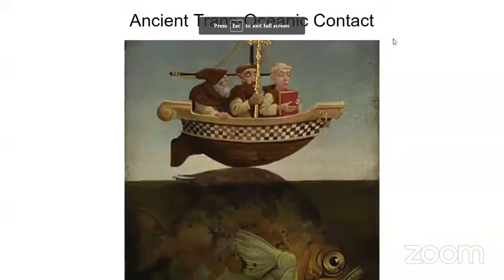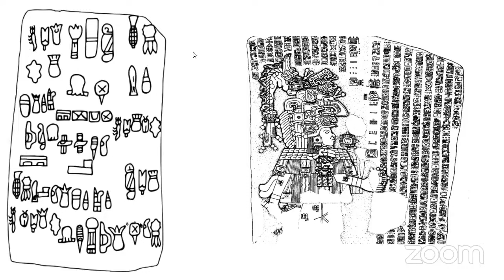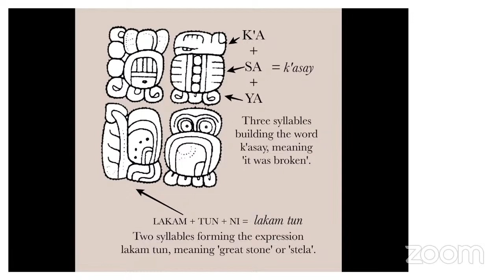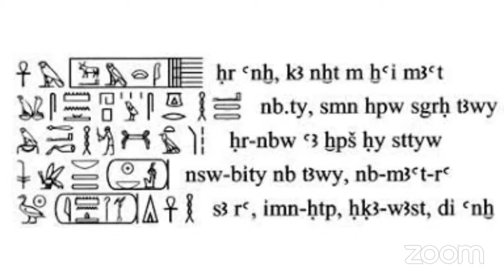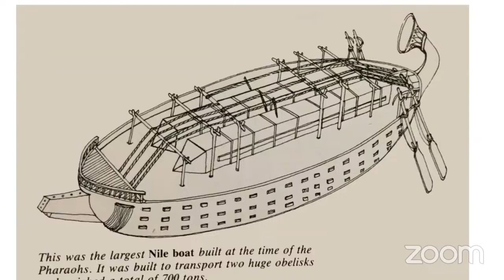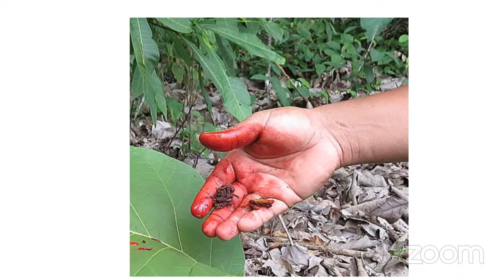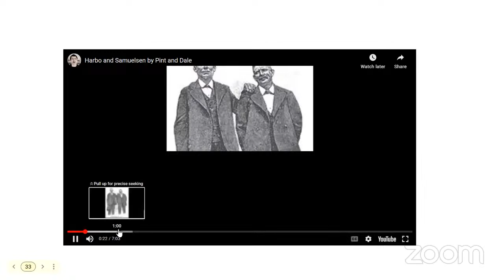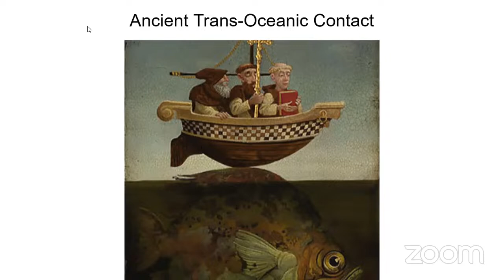"Lost Secrets Revealed: Mysterious Ancient Trans-Oceanic Connections to the New World"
By understanding the past, we can better understand the future. A discussion of History and the factors that shaped historical events. History lovers spend time together to discover and learn various aspects of history.

In this fascinating video, we uncover the lost secrets of ancient trans-oceanic contact between different civilizations and the New World. Join us as we delve into the mysteries surrounding the intriguing connections that existed long before recorded history. Our incredible research and discoveries shed light on how various cultures from across the globe might have navigated vast oceans and made contact with the New World – a feat that challenges conventional historical narratives. Through compelling evidence and expert analysis, we explore the possibility of early voyages, cultural exchanges, and unknown interactions that shaped the course of human history. From evidence of pre-Columbian artifacts and writings to intriguing legends and oral traditions that transcend time, we piece together clues about these elusive connections. Our team of renowned historians, archaeologists, and experts passionately investigate the enigmatic tales that have persisted throughout the ages. Discover the astonishing theories and plausible explanations that highlight the shared knowledge, technology, and trade routes shared by ancient civilizations. Unravel the mysteries behind ancient seafaring abilities and the possible existence of lost civilizations that thrived in harmony with the New World. Prepare to be astounded by the remarkable journey of exploration and unraveling history's best-kept secrets. Join us as we dive deep into the past, shedding light on ancient trans-oceanic contact and its enduring impact on the world we know today. Don't miss this exciting opportunity to broaden your understanding of the interconnectedness of cultures across time and space.